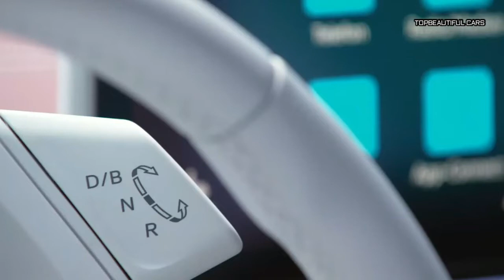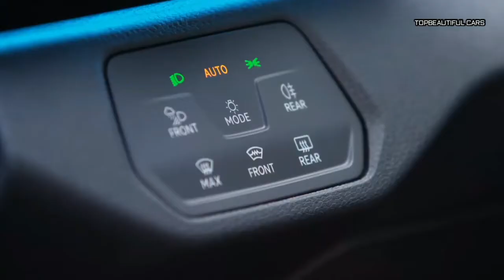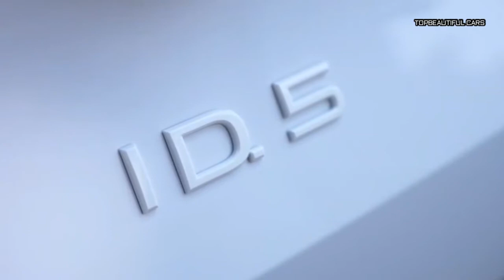2022 Volkswagen ID.5-White-Exterior Interior and Drive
2022 Volkswagen ID.5-Inside, the ID.5 looks exactly like the ID.4, with the same infotainment screen, sparse layout, and digital instrument cluster. GTX models get the trim branding perforated on the seats for some added styling. VW hasn't provided any pricing information, but that should be available closer to the model's on-sale date. It's scheduled to begin arriving in European markets sometime next year.
2022 Volkswagen ID.5
The Pro and Pro Performance both have rear-mounted electric motors, with the ID.5 Pro delivering 171 horsepower (128 kilowatts) and a 10.4-second 0-62 mile-per-hour (100 kph) time. The Pro Performance delivers 201 hp (150 kW), taking 8.4 seconds to reach 62 mph. Both have a 99-mph (160-kph) top speed. The ID.5 GTX gets a dual-motor, all-wheel-drive configuration that pumps out 295 hp (220 kW), rocketing the EV crossover to 62 mph in 6.3 seconds with a top speed of 111 mph (180 kph).
2022 Volkswagen ID.5
VW says the Pro Performance is projected to offer up to 323 miles (520 kilometers) of range on Europe's forgiving WLTP testing cycle. The GTX is a bit lower at 298 miles (480 km). Helping the ID.5 deliver its range is a sleek 0.26 drag coefficient, which is .02 better than the ID.4. The ID. 5's sloping roofline does eat into the model's cargo space, which offers 19.38 cubic feet (549 liters) with the rear seats up and 55.12 cubic feet (1,561 liters) with the seats down. Those figures are below the 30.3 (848) and 64.2 cubic feet (1,817 liters) in the ID.4.